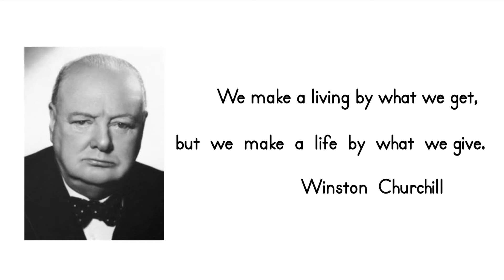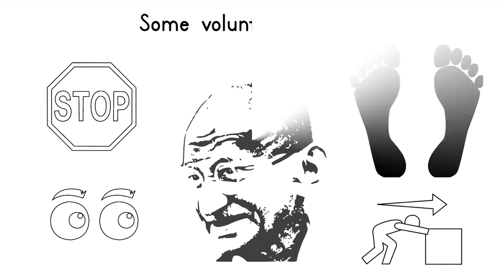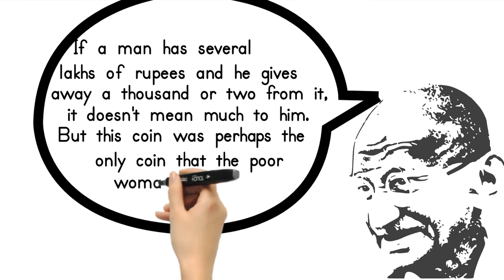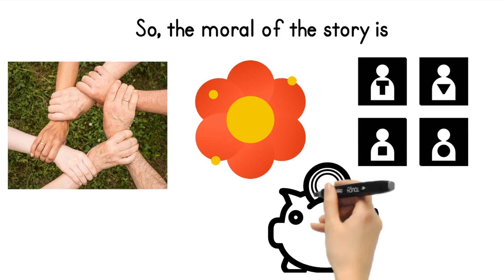VALUE EDUCATION - GENEROSITY | ARCHANA CLASSES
Hi students,

Today we will study a moral education topic, generosity.

Archana classes